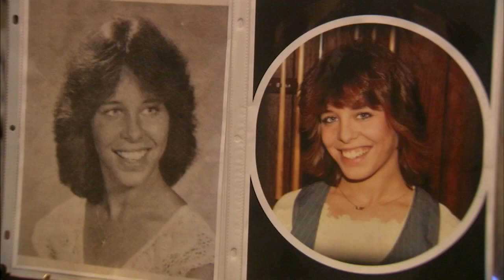'Ripper Crew' killer Thomas Kokoraleis released from prison; Lorry Ann Borowski family reacts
A convicted killer said to be part of the notorious "Ripper Crew" was released from prison Friday.